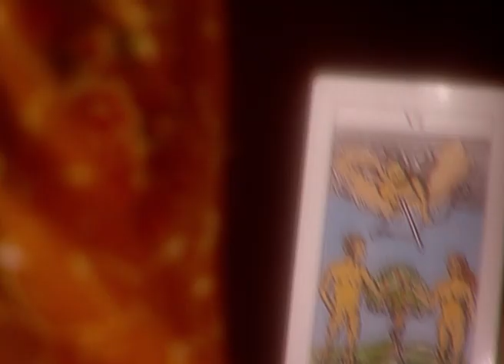Ranbir Rano - Hindi TV Serial - Best Scene - 29 - Vinay Rohrra, Ravi Dubey, SakshiKaur - Zee TV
Ranbir Rano - The story is set in a small town in the Punjab, 'Dera-Bassi'. Ranbir and Rano live in Dera-Bassi, but Rano is from a conservative Punjabi family and hence has limited exposure with the outside world. Her father is the station master of Dera-bassi and it is one day, on her way to 'Dharamsala' that she meets the man who is to become a part of her life – Ranbir. What transpires after is what dreams are made of – sweet moments between the couple, feuding households, and love that outshines the toughest of all obstacles.